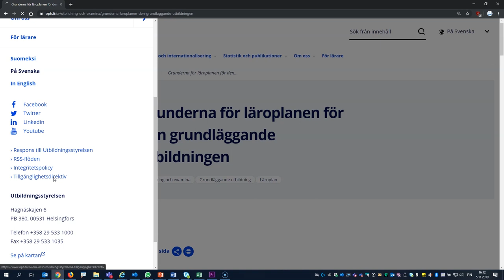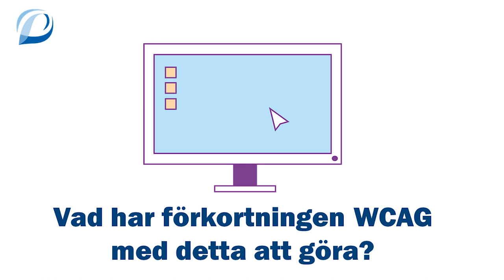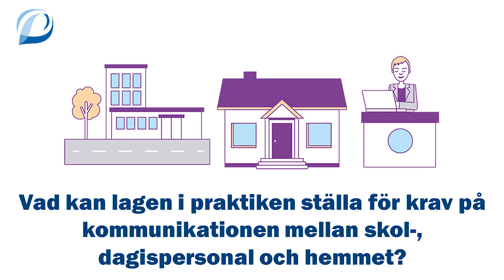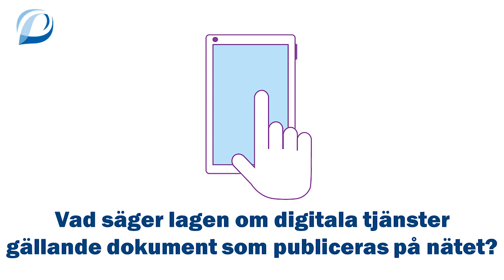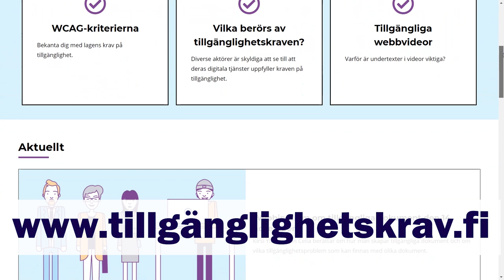Vad är webbtillgänglighet? Intervju med Viena Rainio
Lagen om tillhandahållande av digitala tjänster trädde i kraft i april 2019. Enligt lagen ska den offentliga sektorns webbplatser vara tillgängliga för så många personer som möjligt. Viena Rainio är sakkunnig på regionförvaltningsverkets webbtillgänglighetsteam och förklarar vad webbtillgänglighet är och vad vi kan göra för att öka tillgängligheten på våra webbsidor.

Intervju, filmning och editering: Fredrik Åman
Filmning: Oskar Karlsson